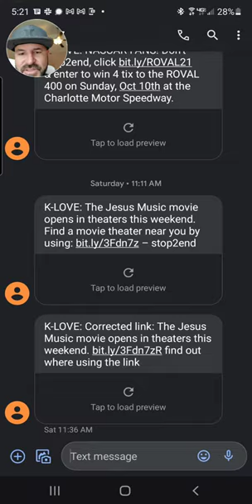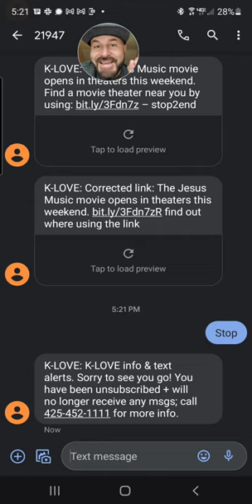Stop annoying text messages with one word "STOP"